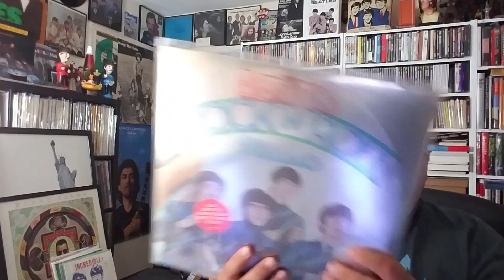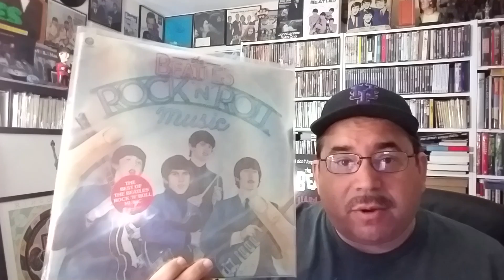"Being Into The Beatles When No One Else Was"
Remembering the 1970's, in this reply to a thread initiated by Beatle James and FitToBe TieDyed.